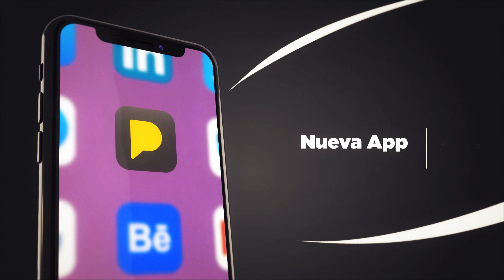¡Llegó la app de la Posta!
¿Qué tanto cachas a los candidatos presidenciales? 🤔 Tú fresh, ahora con la app de laPosta conocerás más de ellos mientras está al tanto de la coyuntura. 🤓 ¡Descárgala ya!